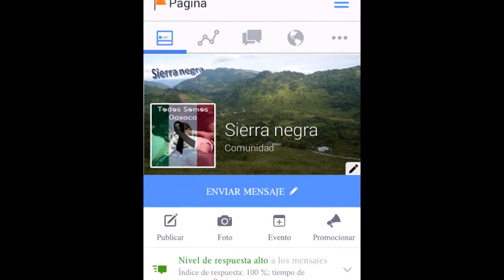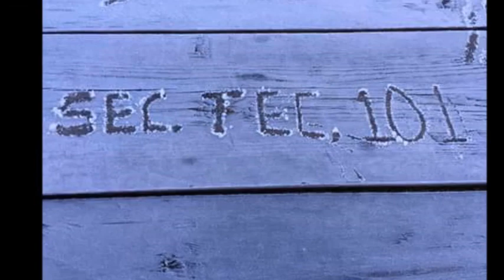Sierra negra y sus paisajes.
Esperemos sea de su agrado este videoclip les mandamos saludos a todos.